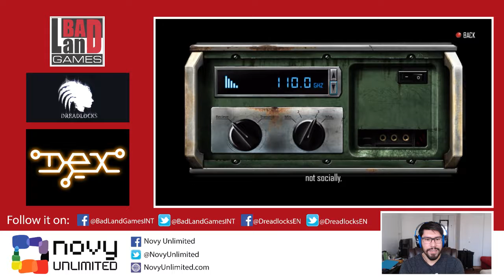BadLand Games - Dex w/ Michal Cervenka & Stefan Durmek (Dreadlocks) [Novy Stream Team]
The Novy Stream Team (Marcos, Kyle, and Blane) plays the PS4 demo of Dex with guests Michal Cervenka and Stefan Durmek of Dreadlocks.